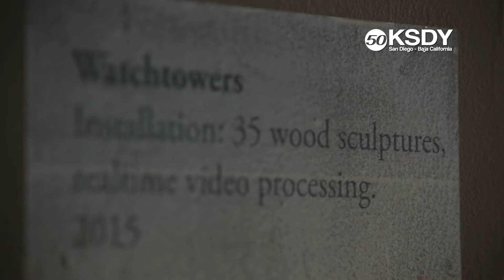Looming - Ivan Abreu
KSDY Canal 50 estuvo presente en el día de apertura de la nueva presentación de Ivan Abreu, llamada "Looming" en la Galería Front en San Ysidro. Aquí Illya e Ivan nos cuentan sobre como hicieron este proyecto y lo que significa para ellos.